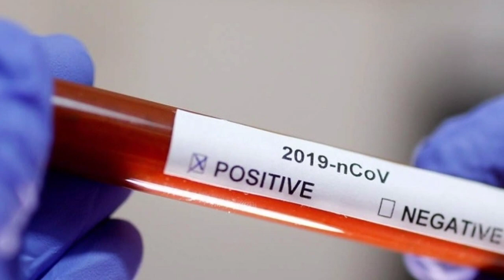फेरी भेटिए एउटै घरका दुई जना कोरोना संक्रमित।पुरा परिवार लाई क्वारेन्टाइन मा